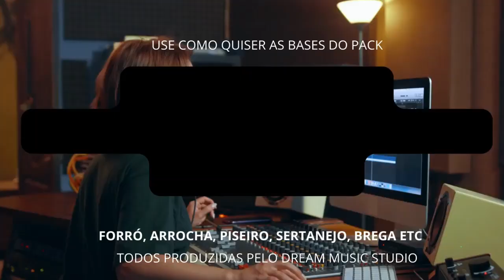BASE PARA COMPOR LAMBADA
BASE DE COMPOSIÇÃO 100% AUTORAL E LIVRE DE DIREITOS SE VOCE GOSTOU DESSA BASE DE COMPOSIÇÃO ? ADQUIRA A EXCLUSIVIDADE DELA AGORA MESMO. CHAME AQUI NO NOSSO wathsapp clique no lembrando também que produzo sua musica com preço e qualidade é só chamar no nosso wathsapp

Use nossa Base para compor músicas incriveis

CASO QUEIRA TAMBÉM TEMOS UM PACOTE DE BASES A VENDA POR 40 REIAS PARA SABER MAIS TAMBÉM PODE NOS CHAMAR NO WATHSAPP

Bases instrumentais
Composição de músicas brasileiras
Forró instrumental
Piseiro instrumental
Arrocha instrumental
Sertanejo instrumental
Gospel instrumental
Música de fundo para composição
Bases para compor músicas brasileiras
Instrumental brasileiro
Música instrumental para forró
Bases instrumentais de piseiro
Música instrumental para arrocha
Bases instrumentais de sertanejo
Instrumental gospel para composição
Melhores bases instrumentais brasileiras
Músicas instrumentais para compositores
Instrumental animado para composição
Bases instrumentais com ritmo brasileiro
Instrumental para inspiração de composição